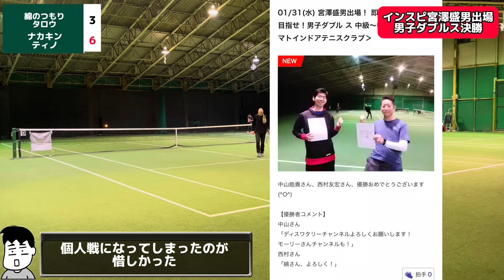ハゲとデブの挑戦！インスピリッツ中級~中上級男子ダブルス決勝！【テニス/ダブルス tennis/doubles】宮澤盛男出場大会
どうも、ハゲのスライサーです。

ハゲとデブ（タロウさん）で、インスピ中級~中上級男子ダブルスに出場しました！
予選をなんとか勝ち上がれて、決勝まで行けましたが・・

知り合いのティノさんとナカキンがまさかの待ち受けておりました・・！
エキシビではsumiさんとリョータペアが待ち受けており、
どうあがいても厳しい戦い、果たしてハゲは制することが出来るのか！

良ければご視聴くださいませ！

両手打ちフォアハンド修行中（Fabrice Santoro（サントロ）が心の師匠）

フェローズ男子超ビギナーシングルス、優勝しました！

インスピ男子初中級団体戦、優勝しました！

インスピ 中級シングルス優勝しました！

ディスワタリーチャンネル/綿のつもり